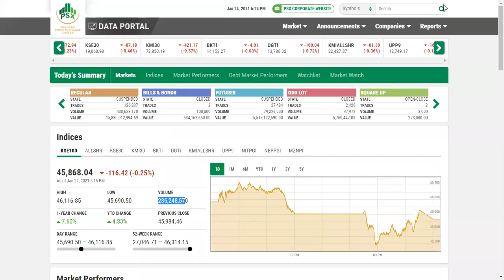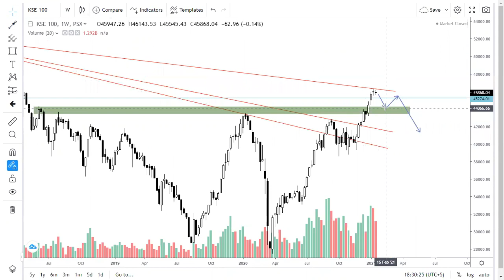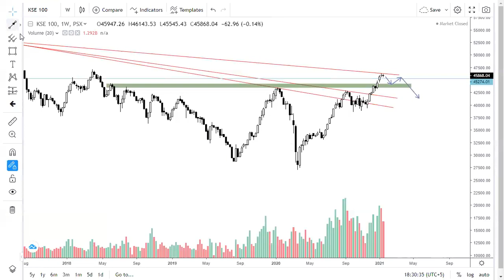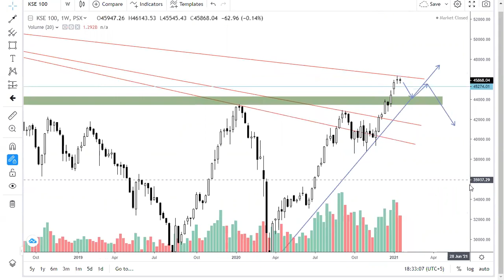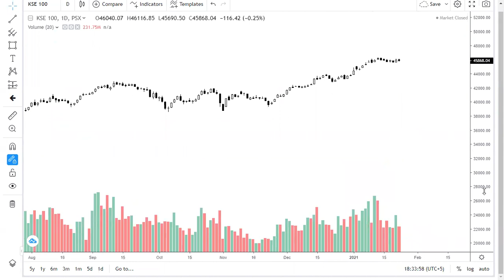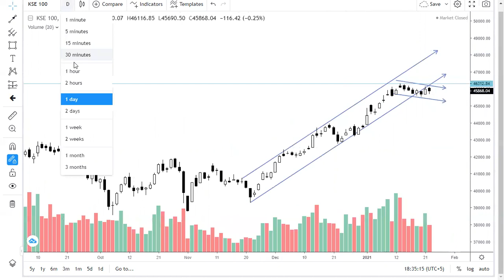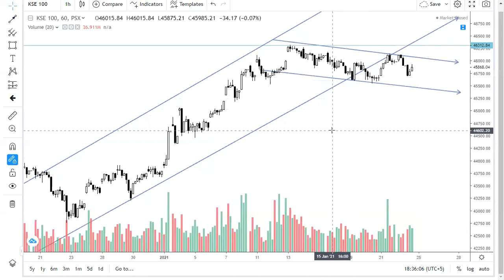Pre Market Analysis: KSE100 Index Outlook 25th Jan 2021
Stockiest91 will provide you a financial analysis (Fundamental + Technical) on different listed companies in Pakistan Stock Exchange. In addition to that we are moving into commodities market as well where we will share our view on Gold & Crude specifically. For more details follow us on below mentioned links

You can get regular updates on above mentioned links.